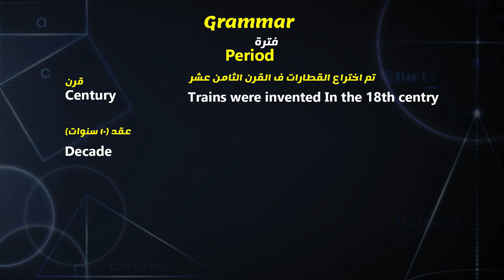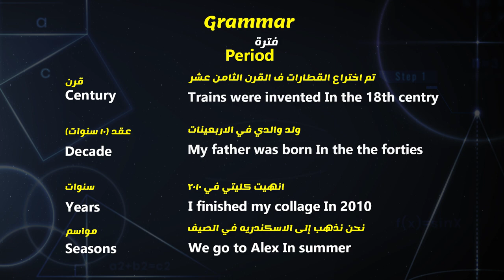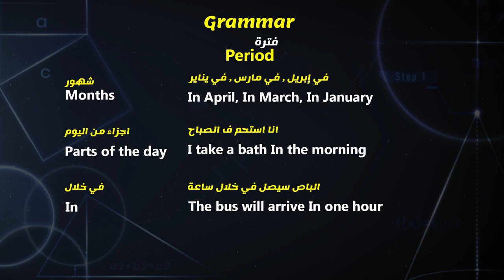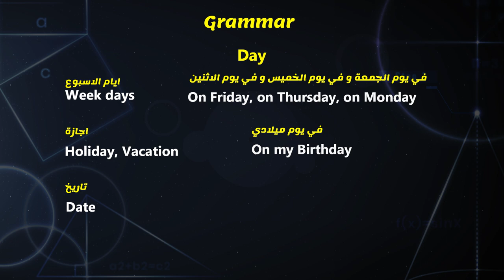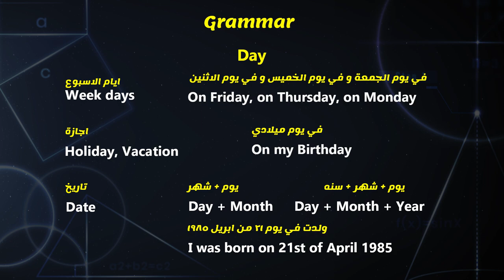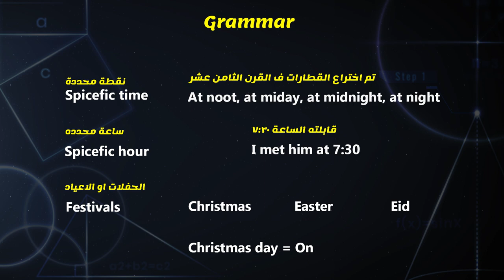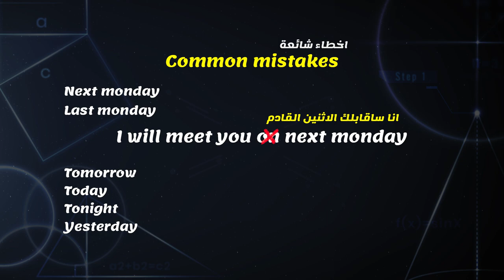الحلقة الرابعة من سلسلة القواعد (حروف الجر الوقت in on at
قائمة التشغيل الخاصة بسلسلة القواعد